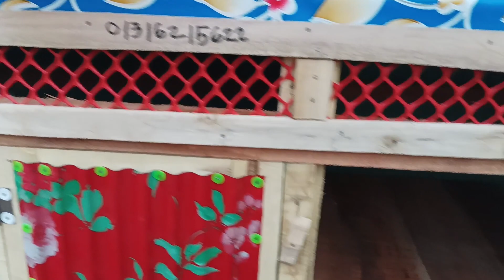আপনার ইচ্ছা মত ঘরগুলোকে সাজিয়ে নিতে পারবেন